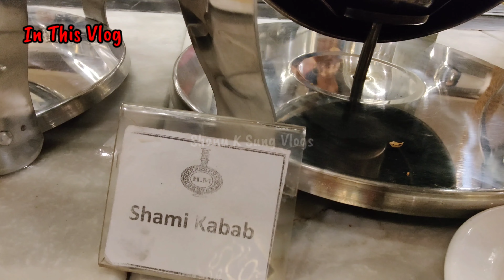Hotel mehran | ramadan buffet | ramzan buffet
hotel Mehran hi tea buffet

hotel mehran karachi